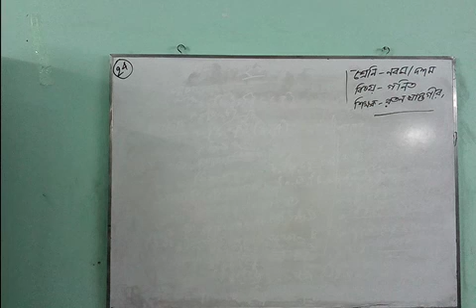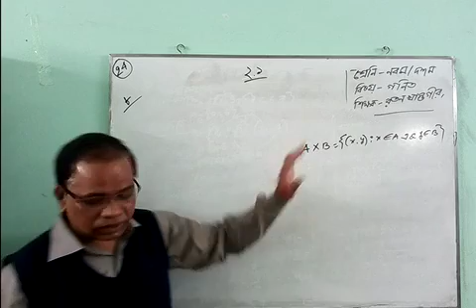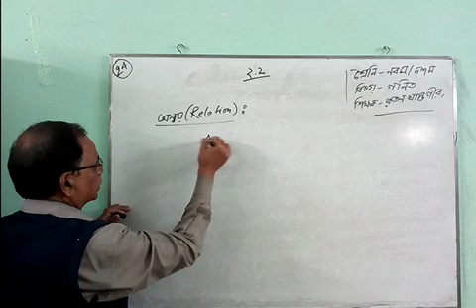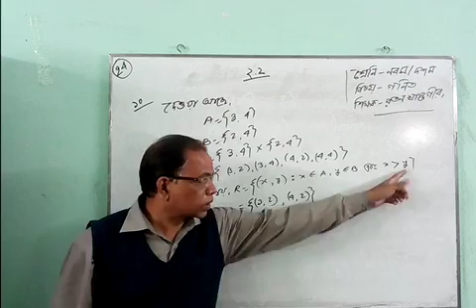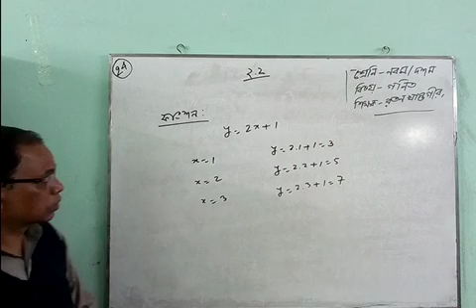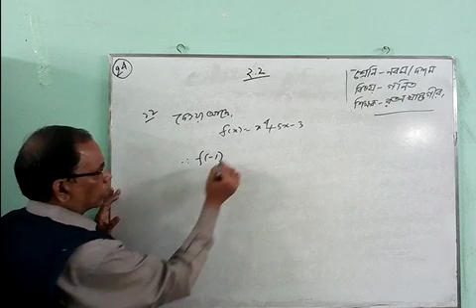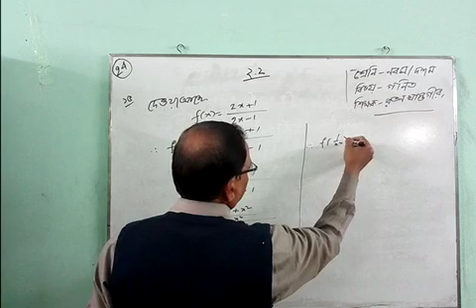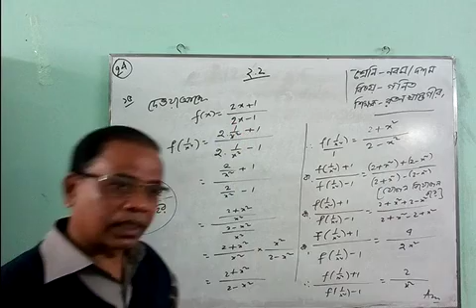Ratan Khastagir Senior Teacher AGCHS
General Math
Class Nine/Ten
Chapter 2